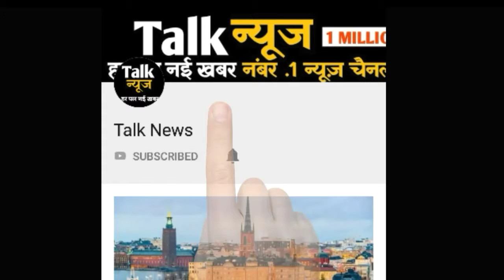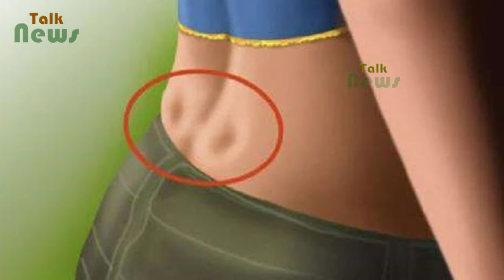लड़कियों की कमर पर पड़े ये डिंपल खोल देते हैं सारे राज....